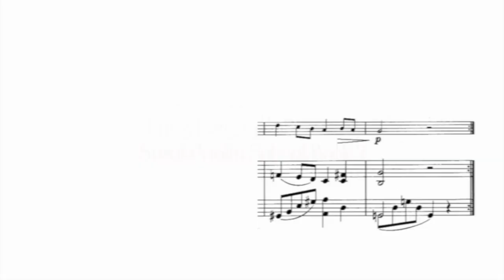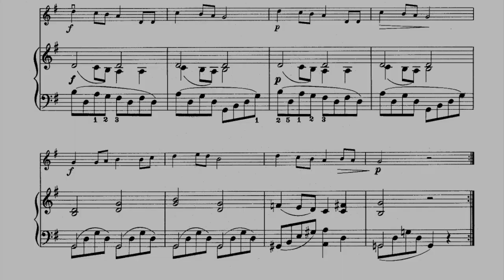4. Long, Long Ago - T.H. Bayly // SUZUKI VIOLIN BOOK 2 [PIANO ACCOMPANIMENT]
The metronome marking is ♩= 90.

Piece: 4. Long, Long Ago - T.H. Bayly // SUZUKI VIOLIN BOOK 2
Piano accompaniment for: VIOLIN
Piano: Victor Garcia

⏱⏳You can adjust the Playback speed on YouTube:
➡️ Go to the video
➡️ Tap the video once, then tap More ··· (or Settings ⚙️)
➡️ Tap Playback Speed
➡️ Select the speed at which you'd like the video to play